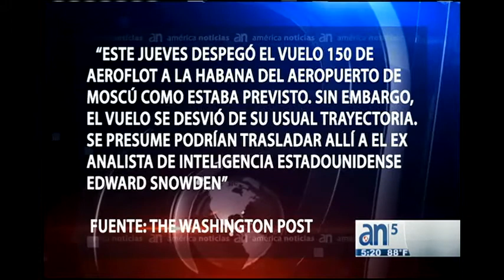Aumentan los rumores sobre el eventual traslado a Venezuela de Edward Snowden - América TeVé